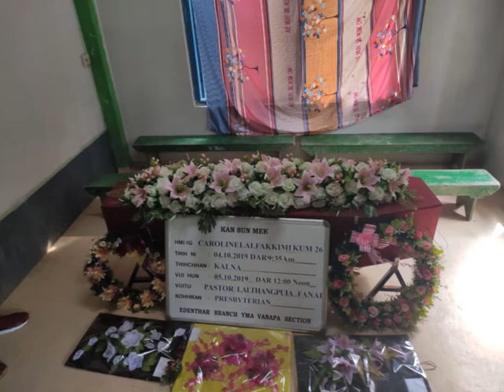Caroline Lalfakkimi Pualin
Caroline Lalfakkimi hi Ni 4th, Oct, 2019 khan Chatuanram min pansan a, hun lo taka a min kalsan hi a na kan ti a, he Video hi chhungkhat laina leh then leh rual ten min lo thlir sak turin Mafaki chhungte hian min ngen a ni.

A boral champha hi a puala hun hman a ni a, he Video hi a hriatreng nan LPS ah Ni 5th, Oct, 2020 tlai dar 6:00 khan tihchhuah a lo ni tawh a ni.